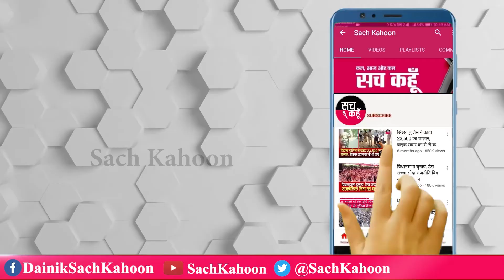ਆਰਥਿਕ ਮੰਦਹਾਲੀ 'ਚ ਦਬੇ ਪਰਿਵਾਰ ਨੂੰ ਕੁਝ ਹੀ ਘੰਟਿਆਂ ਵਿੱਚ ਡੇਰਾ ਸ਼ਰਧਾਲੂਆਂ ਨੇ ਪਾ ਦਿੱਤੀ ਪੱਕੀ ਛੱਤ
💥💥ਸੱਚ ਕਹੂੰ💥💥
🚨 9 ਸਤੰਬਰ  2020 (Wednesday) 🚨
🔊ਪੰਜਾਬ : ਸਰਦੂਲਗੜ੍ਹ
|| ਆਰਥਿਕ ਮੰਦਹਾਲੀ 'ਚ ਦਬੇ ਪਰਿਵਾਰ ਨੂੰ ਕੁਝ ਹੀ ਘੰਟਿਆਂ ਵਿੱਚ ਪਾ ਦਿੱਤੀ ਪੱਕੀ ਛੱਤ ||